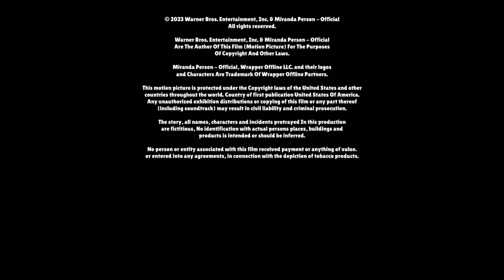Wrapper Offline/Warner Bros. Pictures (2023) (For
Requested by: @CommanderBlossom

This special gift is for @MirandaPerson8469 @catherineperson6426 @Salli Person - Official and others.

NOTE: Real/Fan-made.
ANOTHER NOTE: Not Fake.

"Miranda Person’s 1st Movie" (2023) - Working on Storyboard: April 10, 2022-August 3, 2022 and Working on Animation: October 15,-December 10, 2022

Theatres release: March 25, 2023
DVD release: June 12, 2023
Blu-ray release: June 12, 2023
4K Ultra HD Blu-ray release: June 12, 2023
HBO Max Availability Content: March 25, 2023-present

Genres: Animation/Comedy/Adventure

Color: Color
Aspect ratio: 16:9
Language: English

(full cast and crew coming on HBO)